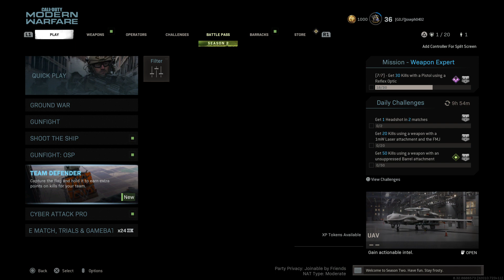Call of Duty®: Modern Warfare®_20210325151044